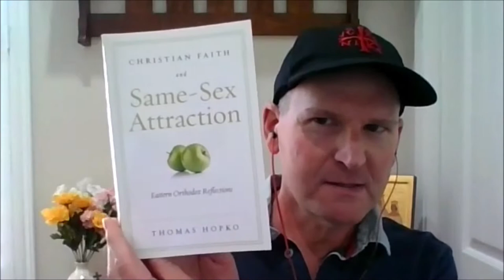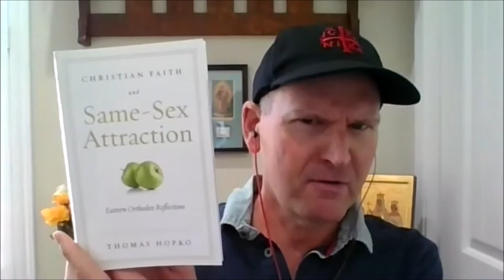Fr. Photius Avant and Homosexuality From an Orthodox Perspective